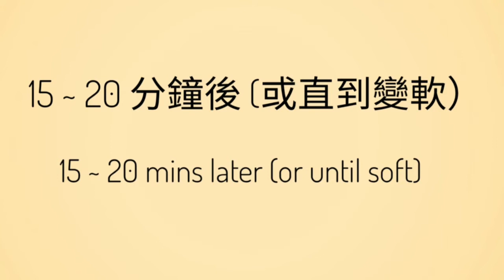便宜又簡單: 自制家鄉齋 | Vegetables with Red Fermented Beancurd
配料:
羗       4片
蒜米    2瓣
津自    300g
粉絲    1小包
南乳        3塊
腐竹     2张
香菇     2朵
雲耳     少许
糖         3 茶匙
水 1 杯

Ingredients:
Napa cabbage 300g
Glass noodles 1 small packet
3 pieces of fermented red bean curd
2 sheets of fu cuk / fried beancurd
2 rehydrated shiitake mushrooms
Black fungus